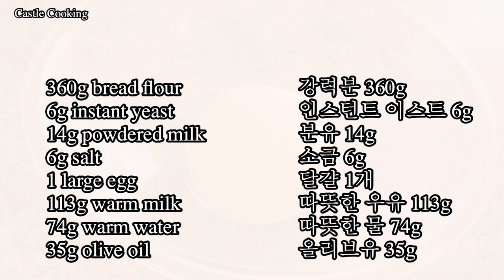Pane Bianco / Beautiful and Delicious Bread / Italian Pane Bianco 비앙코빵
Pane Bianco / Beautiful & Delicious Pane Bianco
Delicious bread with roasted tomatoes, garlic, basil & cheese!
Beautifully shaped Italian bread!
I hope you try the recipe.

Recipe adapted from King Author recipe

Dough ingredients:
360g bread flour
6g instant yeast
14g powdered milk
6g salt
1 large egg
113g warm milk
74g warm water
35g olive oil

Filling ingredients:
170-300g fresh cherry tomatoes - roasted or 120g sun-dried cherry tomatoes
85g shredded Italian cheese
5 cloves minced garlic
14g chopped fresh basil

비앙코빵
구운 토마토 마늘 바즐 치즈 곁들인 맛있는 이탈리아빵입니다!
아름다운 모양의 부드럽고 맛있는 빵입니다!
꼭 만들어 보셔요.
좋아요 구독 그리고 영상 공유해 주세요!

반죽 식재료:
강력분 360g
인스턴트 이스트 6g
분유 14g
소금 6g
달걀 1개
따뜻한 우유 113g
따뜻한 물 74g
올리브유 35g

필링 식재료:
방울 토마토 200-300g - 오븐구이 또는 햇빛에 말린 방울 토마토 120g
이탈리안 치즈 85g
다진 마늘 5개
다진 바즐 14g